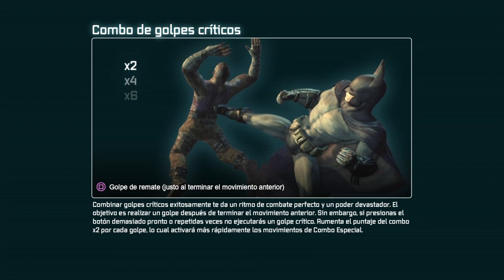Batman Arkham City - Parte 9# Walktrougth Ps4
▬▬▬▬▬▬▬▬▬▬▬ஜ۩۞۩ஜ▬▬▬▬▬▬▬▬▬▬▬▬▬▬
◥◣◥◣◥◣ ʀᴇᴅᴇs sᴏᴄɪᴀʟᴇs ◥◣◥◣◥◣

▬▬▬▬▬▬▬▬▬▬▬ஜ۩۞۩ஜ▬▬▬▬▬▬▬▬▬▬▬▬▬▬
Tσdσs lσs Dεяεcнσs Rεsεяvαdσs
cσρчяιgнτ ©Robin®™